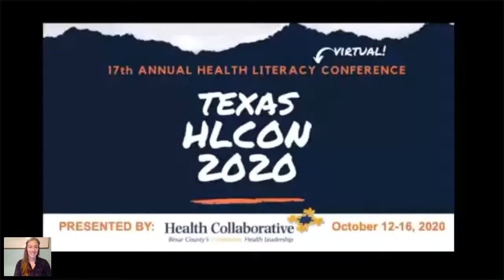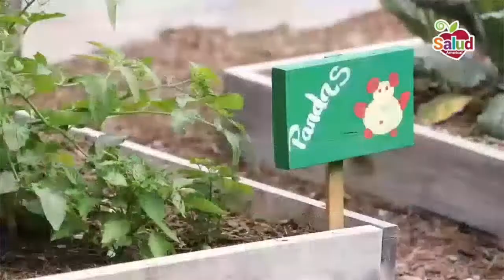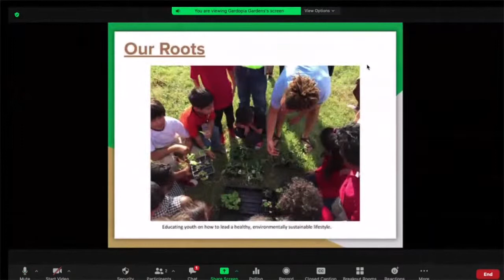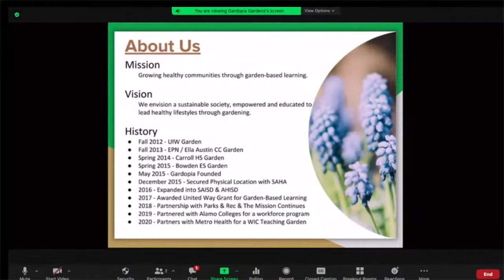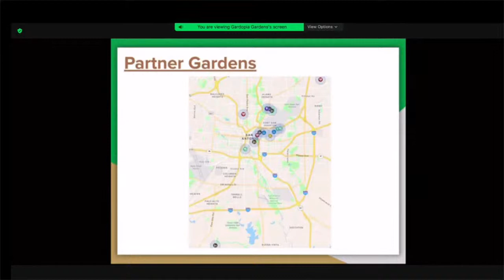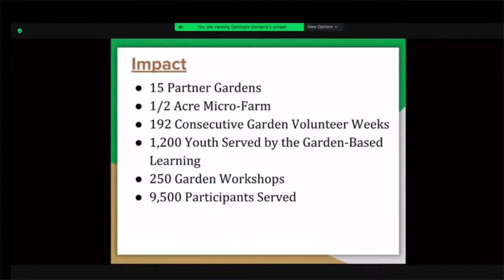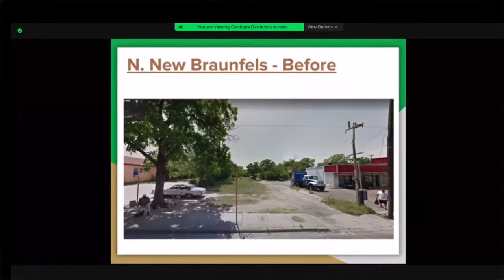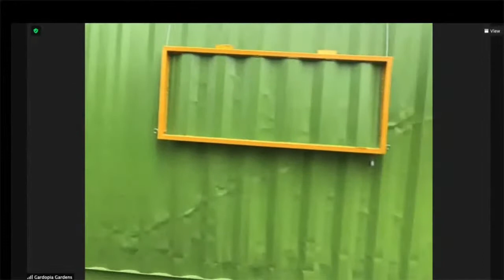Growing Food Literacy in San Antonio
Texas Health Literacy Conference